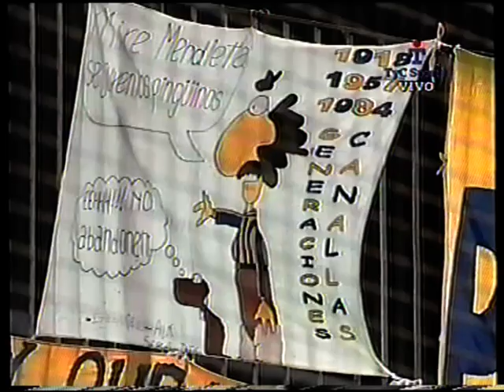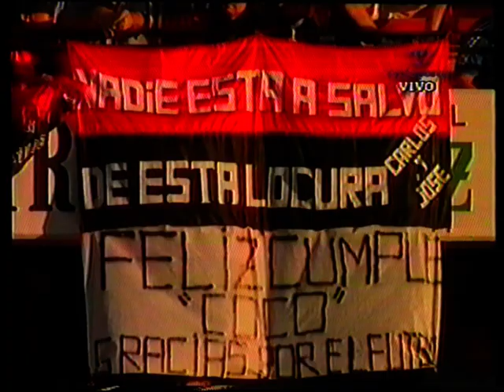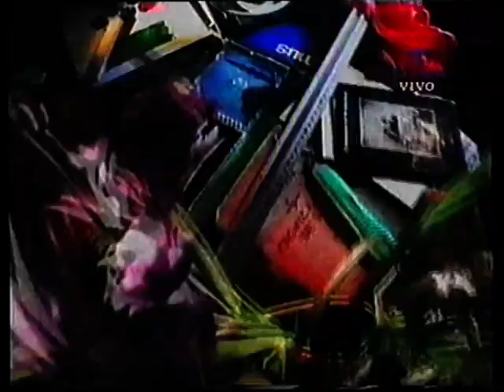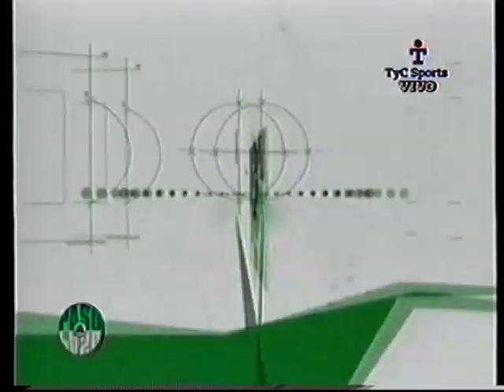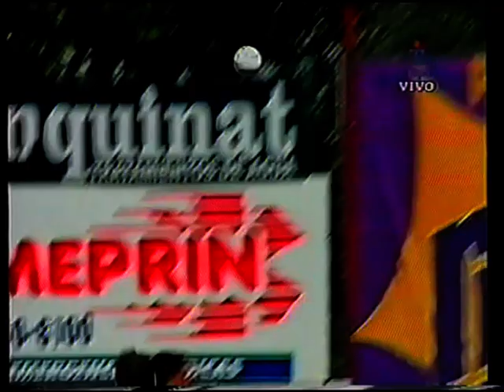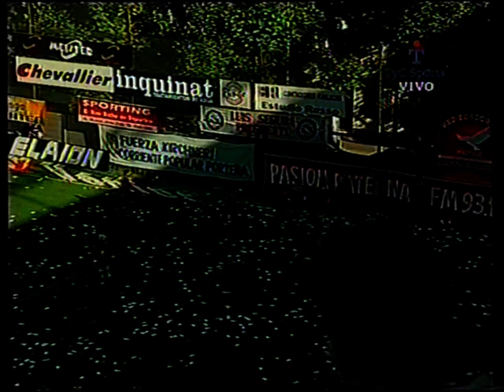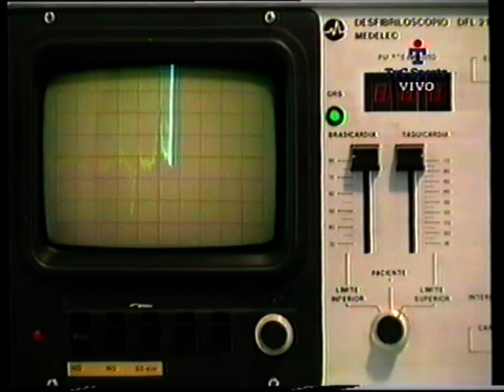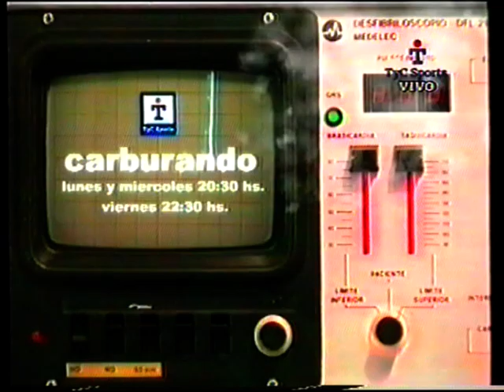Campaña de Rosario Central. Apertura 2004 (Parte 2) Fechas 8. 11, 12, 14, 15, 16, 17 y 19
Fecha 8; 26 de septiembre de 2004. Estadio Gigante de Arroyito, Rosario
Rosario Central 1 (Emiliano Papa 56')
Boca Juniors 0
Árbitro: Ángel Sánchez

Fecha 11; 19 de octubre de 2004. Estadio José Amalfitani, Buenos Aires
Vélez Sarsfield 0
Rosario Central 1 (Emiliano Papa 89')
Árbitro: Juan Pablo Pompei

Fecha 12; 23 de octubre de 2004. Estadio Presidente Perón, Avellaneda
Racing Club 0
Rosario Central 2 (Pablo Vitti 73', Marco Ruben 80')
Árbitro: Javier Collado

Fecha 14; 6 de noviembre de 2004. Estadio Brigadier General Estanislao López, Santa Fe
Colón 1 (Ismael Blanco 60')
Rosario Central 2 (Pablo Vitti 30' y 40')
Árbitro: Héctor Baldassi

Fecha 15; 13 de noviembre de 2004. Estadio Gigante de Arroyito, Rosario
Rosario Central 3 (Damián Ledesma 9', Emanuel Villa 81' y 92')
Banfield 1 (Ricardo Moreira 33' en contra)
Árbitro: Javier Collado

Fecha 16; 21 de noviembre de 2004. Estadio Diego Armando Maradona, Buenos Aires
Argentinos Juniors 0
Rosario Central 2 (Emanuel Villa 63' y 86')
Árbitro: Daniel Giménez

Fecha 17; 27 de noviembre de 2004. Estadio Gigante de Arroyito, Rosario
Rosario Central 0
Instituto de Córdoba 0
Destacado: Lucho Figueroa y el Chelito Delgado alentando en la Popular con la Barra de Central
Árbitro: Horacio Elizondo

Fecha 19; 11 de diciembre de 2004. Estadio Gigante de Arroyito, Rosario
Rosario Central 2 (Ronald Raldes 47', Damián Albil 86' en contra)
Estudiantes de La Plata 1 (Rodolfo Aquino 3')
Árbitro: Rafael Furchi